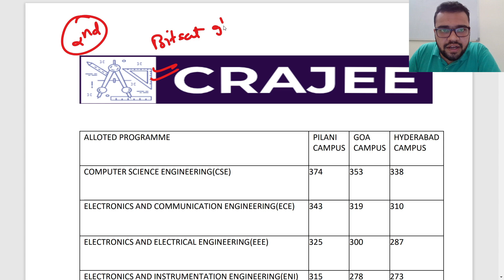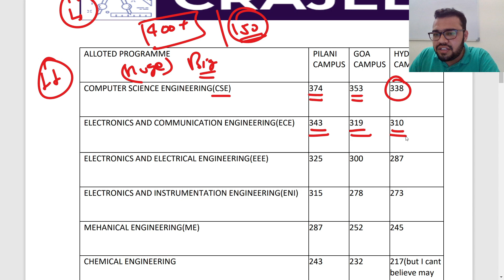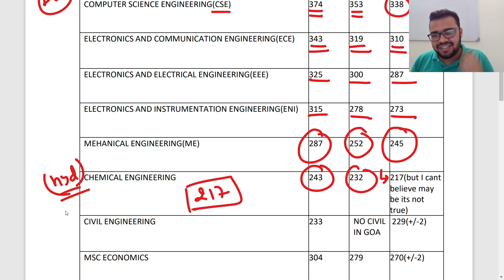BITSAT 9TH ITERATION EXPECTED CUTOFF🔥🔥🔥UNEXPECTED HUGE DROP🔥🔥🔥BITSAT2021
BITSAT 2021
marks_vs_rank_vs percentile_july_2021
BITSAT 2021
BITSAT 8 AUGUST SHIFT 2 REVIEW
BITSAT 2021 | 08 August Shift-2 | Paper Analysis & Review | Difficulty Level
BITSAT 2021 08 August Shift- 2 Paper Analysis
BITSAT 2021 08 August Shift-2
BITSAT 2021 08 August Shift 2 Paper Review
BITSAT 2021 | 08 August Shift-1 | Paper Analysis & Review | Difficulty Level
BITSAT 2021 08 August Shift- 1 Paper Analysis
BITSAT 2021 08 August Shift-1
BITSAT 2021 08 August Shift 1 Paper Riview
BITSAT 7 AUGUST SHIFT 2 REVIEW
BITSAT 2021 | 07 August Shift-1 | Paper Analysis & Review | Difficulty Level
BITSAT 2021 07 August Shift- 1 Paper Analysis
BITSAT 2021 07 August Shift-1
BITSAT 2021 07 August Shift 1 Paper Riview
BITSAT 2021 | 07 August Shift-2 | Paper Analysis & Review | Difficulty Level
BITSAT 2021 07 August Shift- 2 Paper Analysis
BITSAT 2021 07 August Shift-2
BITSAT 2021 07 August Shift 2 Paper Riview
BITSAT 2021 7 august mistakes in answer key
BITSAT 2021 wrong answer key
BITSAT 2021 Analysis
BITSAT 2021 Latest News Today
BITSAT 2021
BITSAT 2021 Complete Information
BITS Pilani
BITSAT 2021 Cutoff Marks
BITSAT 2021 Exam Pattern
BITSAT 2021 Fee Structure
BITSAT 2021 Exam Dates
BITSAT 2021 Application Form Last Dates
BITSAT 2021 Complete Guide
BITSAT 2021 Entrance Exam
BITS Pilani , Goa , Hyderabad , Dubai
BITS 2021 Exam
BITSAT 2021 answer key correction
Bitsat 2021 Slot Booking Started | BITSAT 2021 Exam Postponed? | Bitsat Latest News | Bitsat 2021

bitsat
 bitsat 2021
bitsat exam postpone
bitsat exam postponed
bitsat latest news
bitsat update
bitsat exam 2021 form
bits pilani exam
bits pilani exam 2021
bitsat news
bitsat exam date
bitsat exam date 2021
bitsat exam date 2021 postponed
bitsat exam 2021 postponed
bitsat exam information
bitsat 2021 postponed
bitsat postponed 2021
bitsat 2021 8th august
bitsat 2021 august 8th paper analysis
bitsat 2021 paper
bitsat paper solution
bitsat 2021 paper format
bitsat 2021 8th august shift 2 students reaction
bitsat 2021 8th august evening shift analysis
bitsat 2021 8th august shift 1 students reaction
bitsat 2021 8th august morning shift analysis
bitsat 2021 7th august shift 2 students reaction
bitsat 2021 7th august evening shift analysis
bitsat 2021 7th august shift 1 students reaction
bitsat 2021 7th august morning shift analysis
bitsat 2021 expected cutoff
bitsat 2021 marks vs branch
bitsat 2021 cutoff increase or decrease
will bitsat 2021 cutoff increase
will bitsat 2021 cutoff decrease
07 AUGUST 2021 BITSAT Exam Reviews
BITSAT Exam Review
BITSAT 2021 Exam Review
08 August 2021 BITSAT Exam Review
BITSAT All Shift Exam Review
All Shift Analysis BITSAT
EXpected Cutoff BITSAT
Expected Cutoff for Bits Pilani
Average Package of Bits Pilani
Difference b/w Expected & Obtained marks - BITSAT 2021
bitsat cutoff
bitsat cutoff 2020 btech
bitsat expected cutoff
bitsat expected cutoff 2021
bitsat counselling process
bitsat counselling
bitsat counselling 2021
bitsat counselling date
bitsat rank vs marks
bitsat marks vs branch
bitsat mark,bitsat marks vs rank 2021
bitsat marks vs branch 2021
bitsat marks vs rank 2020
bitsat updates
bitsat 2021 refund
bitsat 2021 update
bitsat 2021 latest news
bitsat 2021 cut off
bitsat 2021 expected cut off
kya bitsat 2021 ka cutoff increase hoga
BITSAT 2021 refund policy
do we get refund on withdrawl from bits
BITSAT 2021 first iteration result declared
how to check bitsat 2021 first iteration result
what to do in after bitsat first iteration result
BITSAT 2021 final cutoff
BITSAT 2021 cutoff after 6th iteration
MINIMUM cutoff for BITSAT 2021
BOARD TOPPER SCHEME OF ADMISSION IN BITS PILANI
how board toppers get admission in bits pilani
Students are facing some issues in answer key
BITSAT 2021 7th iteration
BITAT 2021 7th iteration dates
BITSAT 2021 7th iteration expected cutoff
BITSAT 2021 7th iteration counselling process
BITSAT 2021 7th iteration result declared